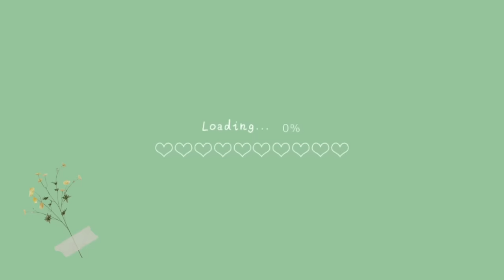Shein Try On Haul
Ho appena fatto shopping da Shein e in questo video vi farò la Haul dei miei vestiti?
Volete qualche video Haul? Dove magari il mio ragazzo sceglie i vestiti che devo comprarmi?